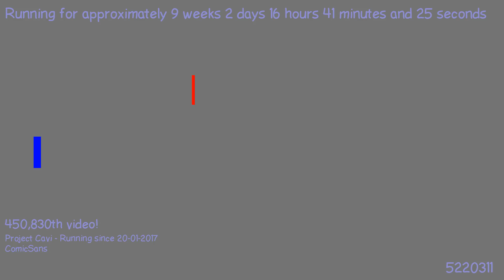1495478142 - Webdriver Cavi - H2